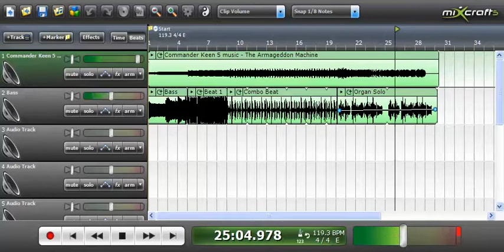Commander Keen remix